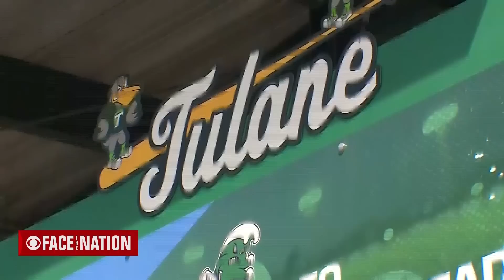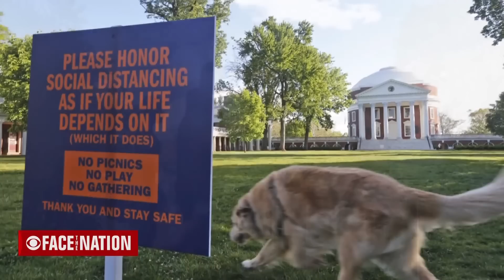Face The Nation: Smith, Krebs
Missed the second half of the show? The latest on Brad Smith, Microsoft president, says he believes A.I. regulation will happen in the coming year, Christopher Krebs said bad actors can take advantage of U.S.' cybersecurity "vulnerabilities", and 2023 commencement speakers address unprecedented challenges faced by today's grads.